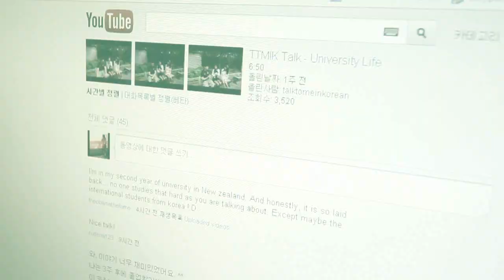[Ask Hyojin] What's the meaning of 갔다와요?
In this episode of "Ask Hyojin", Hyojin explains what the meaning of "갔다와요" is.
갔다와요 literally means "go and come back." You say this when someone is leaving and you know that person is coming back. In English, people don't really say "go and come back" so, it can be translated into "Have fun" or "Be careful" or even "See you."